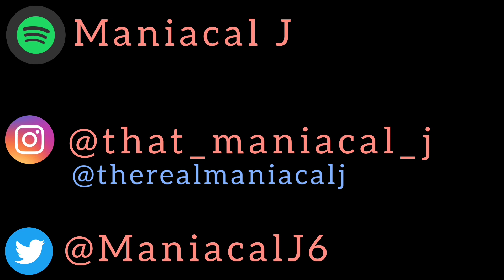MANIAC Reacts to Logic - Lightsabers (ft. C Dot Castro) (REACTION) | STAR WARS???